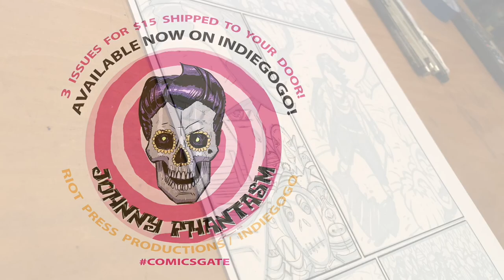Ep. 8 Johnny Phantasm : 1985 inking demo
Ep. 8 Johnny Phantasm : 1985 inking demo by Patrick Thomas Parnell